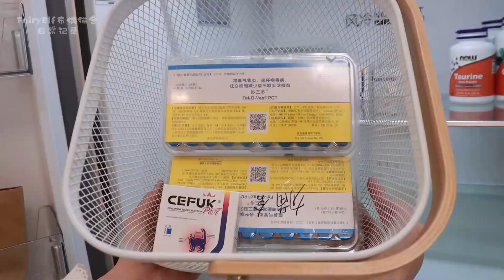Kitten cat cute moment. #422